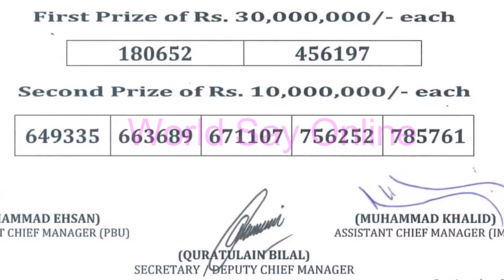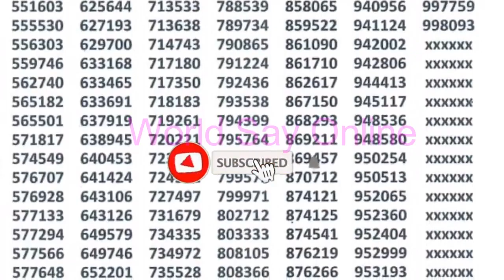Prize Bond 25000 Result Today - 25000 Prize Bond Draw Result Today - 25000 Prize Bond List Today